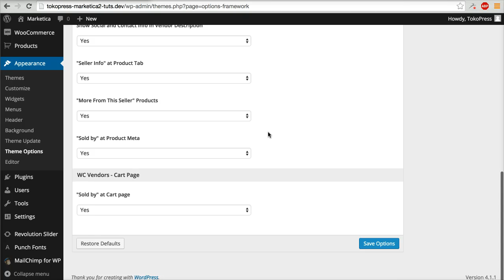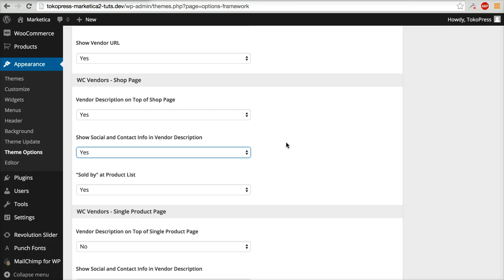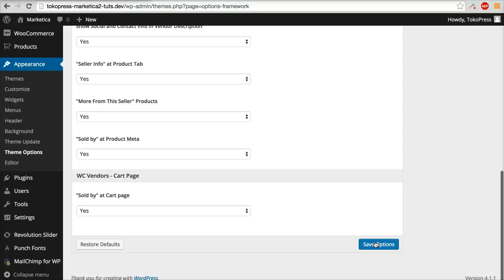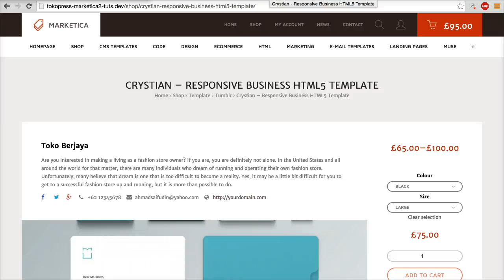11 - Marketica - Theme Options For WC Vendors